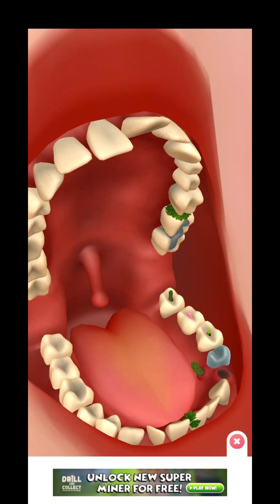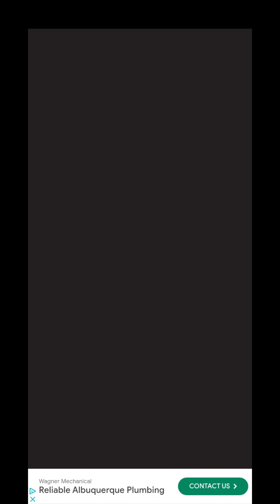Beauty Care Gameplay one time app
this is a one-time play only of a game app call beauty care. it's similar to pc version I seen. but this one was meh and you can see for yourself. no commentary just gameplay. enjoy

google store
beauty Care